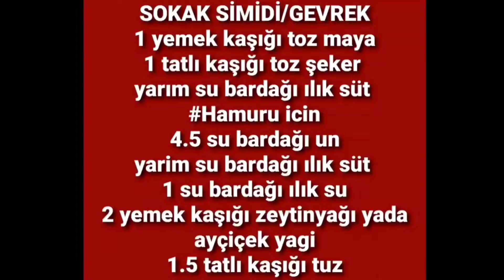✅ Çıtır çıtır sokak simidi / gevrek nasıl yapılır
Herkesin bildigi sokak simidi yani gevrek. Biz Izmirliler gevrek deriz. 😊
Yapimi cok kolay ve eglenceli, yemeyeyse doyum olmuyor.
Taze taze yemenizi oneririm,kalanlarida sogur sogumaz, güzelce sarip buzluk torbasiyla buzluga atin,caniniz yemek istediginde cikartip buzluyken firina atip citirdatin yada kendi halinde cozulmesini bekleyin o da sicakliginda.

Yapilisi
Malzeme listesi videonun içindedir.
Oncelikle mayayi, seker ve ılık sutle köpürtün. Kabarinca, unu mayayi, tuzu, z.yagini, sut ve su karisimini yavas yavas dökerek hamuru toparlayın. Hamur, yumuşak ama ekmek hamurundan biraz daha sert olacak. Uzerini ortun ve ilik bir ortamda iki katina cikmasini bekleyin.
Iki ayri tabaga, pekmezli su ve susami hazırlayın. Susamlariniz cigse mutlaka yagsiz tavada kisik ateste öncesinde kavurun ve soğutun.
Hamur kabarinca, istediginiz boyutta kesip yuvarlayip, seritler yapip simit sekli verin. Eger sekil verirken cok yapisirsa parmaklarinizi yaga batirin ara ara.
Simitlerinizi once pekmeze, sonra susama batirip tepsiye dizin.
Onceden isitilmis 200°C firinda kizarana kadar pisirin.
Firindan cikinca mutlaka ilk sicakliginin gecmesini bekleyin.
Sonra da cay ve peynirle tadini cikarin.
Afiyet olsun! 🌼

Amerikali koca nasil Türk çayı demler 😊